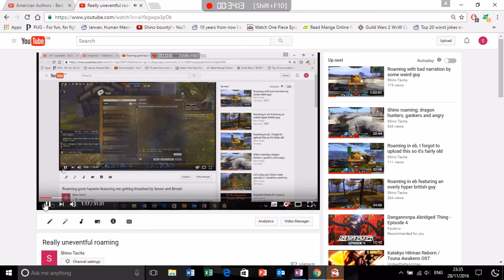Roaming gone bad, like really bad roaming